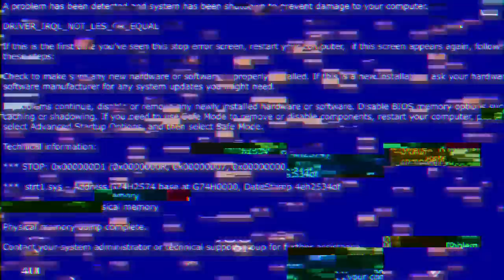MOST EVIL UNIT! | TOTALLY ACCURATE BATTLE SIMULATOR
We have some fun with a cloner that completely destroys my PC!